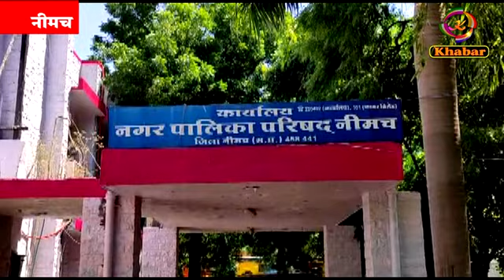अवैध नल कनेक्शन देने वालो पर होगी कार्यवाही, नगरपालिका हुई सख्त